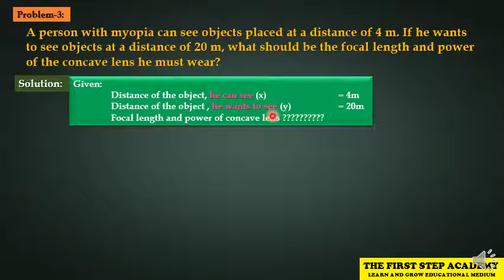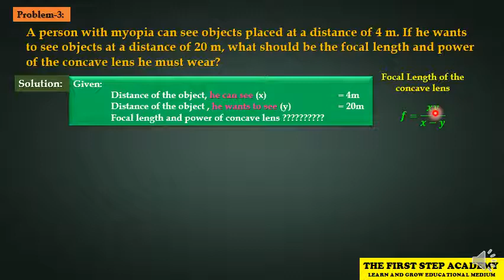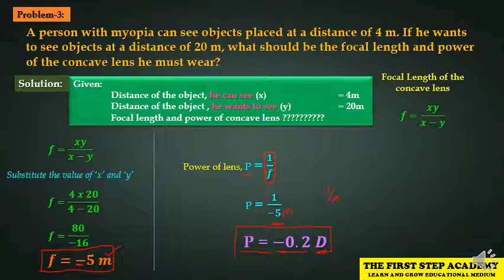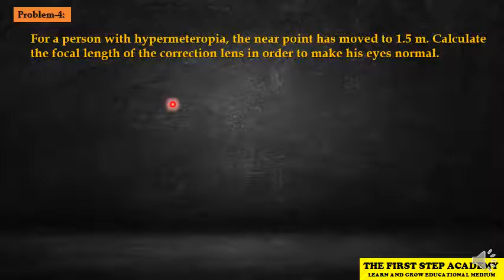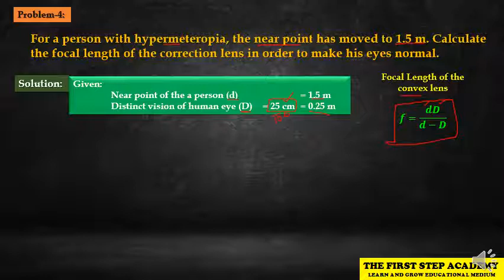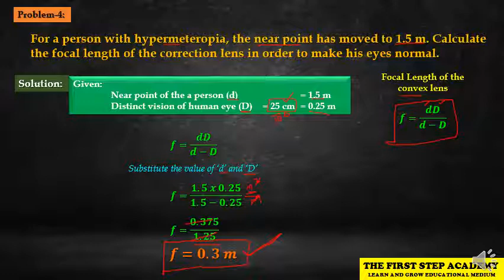10th Standard Science Unit II - Optics Solved Problems 3 and 4